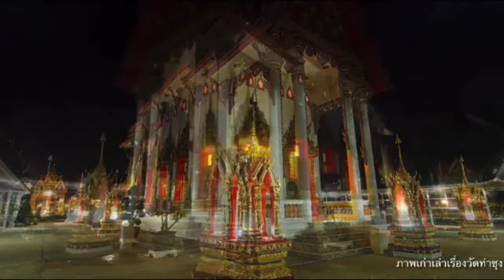หลวงพ่อฤาษีลิงดำเทศน์ ฌาน 4 อิ่มใจ